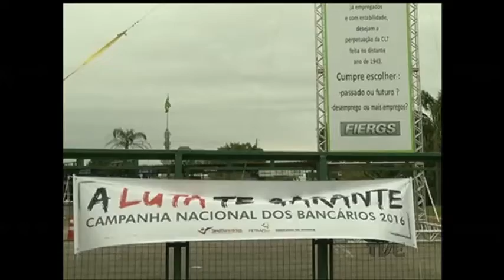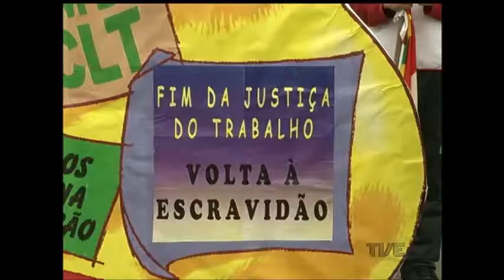Protesto em frente a Fiergs marca dia nacional em defesa do emprego e dos direitos trabalhistas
No dia nacional de luta em defesa do emprego e dos direitos trabalhistas, Frentes Sindicais de todo o país fizeram protestos contra as reformas da CLT e da previdência. Em Porto Alegre, um grupo de sindicalistas se concentrou em frente ao prédio da Fiergs, na Avenida Assis Brasil, e complicou o trânsito para quem passava pela região.